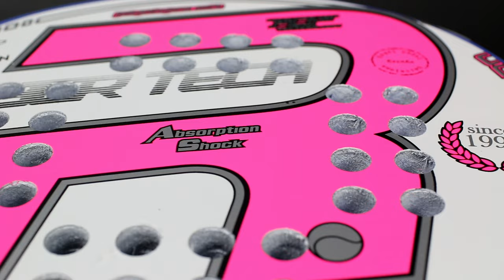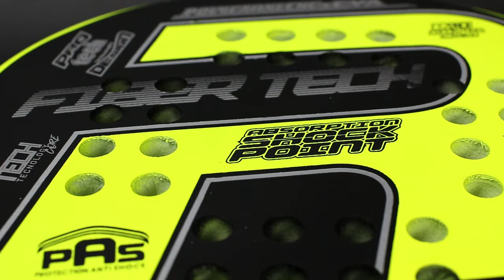Comparativa palas de pádel Royal Padel RP790 WHIP 2017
Comparativa de la colección de palas de pádel Royal Padel Whip RP790 2017: la 790RP Whip Polietileno, la RP790 Whip Hybrid y la RP790 Whip Woman, ¡allá vamos!

Pala de pádel 790 Whip Polietileno 2017
Una de las palas más vendidas de gama alta de la firma Royal Padel, la pala RP790 Whip Polietileno 2017 para jugadores de pádel que buscan un juego equilibrado entre potencia y control pero decantando la balanza un poco más hacia el control.

Pala de pádel RP790 Whip Hybrid 2017
La pala RP790 Whip Hybrid 2017 destaca por su diseño elegante y por sus gran resistencia y durabilidad.

Pala de pádel RP790 Whip Woman 2017
La pala RP 790 Whip Woman 2017 es la preferida entre las jugadoras de más alto nivel con un juego basado en la suma de la potencia y el control.